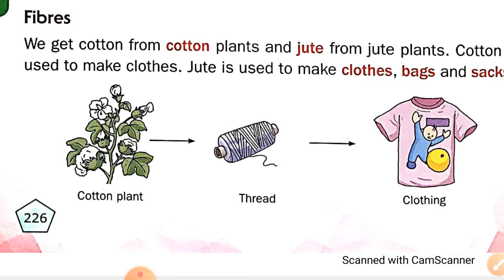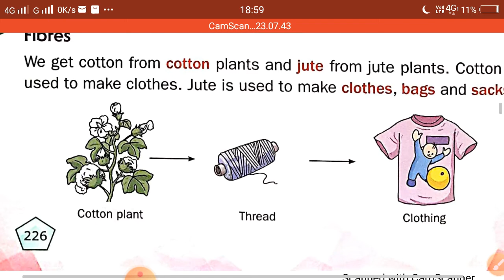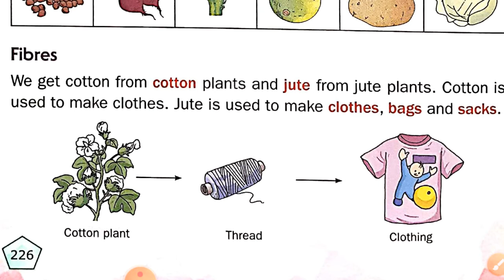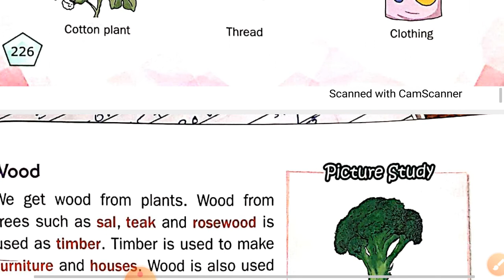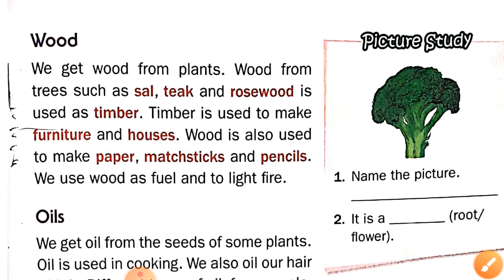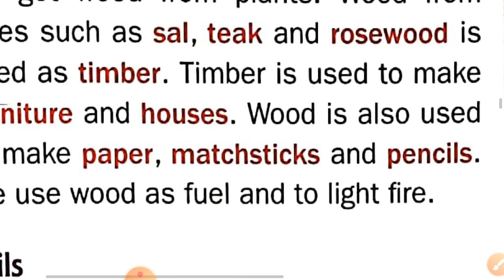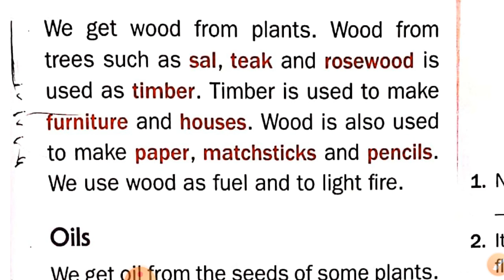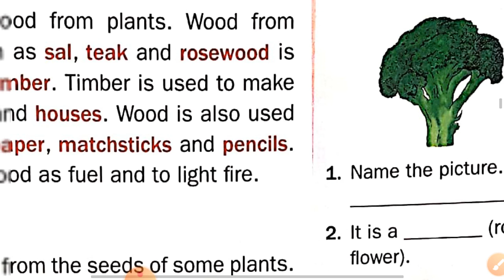L-5 Uses of plants (Part -3) Class -2 / EVS